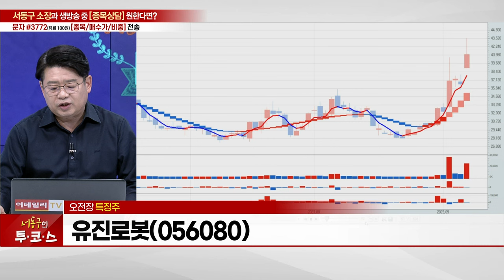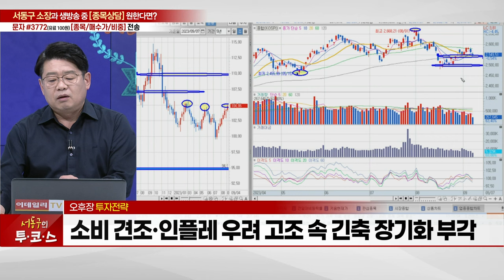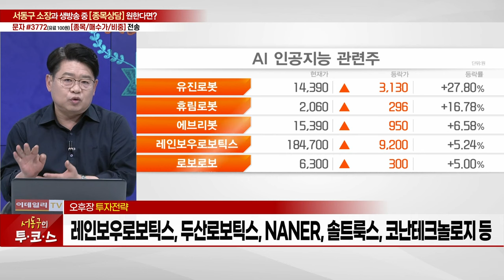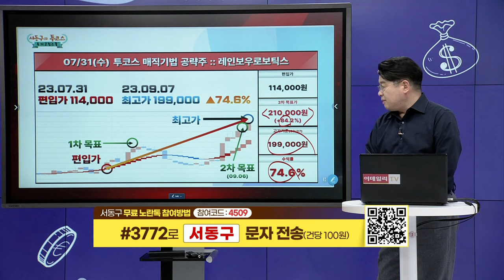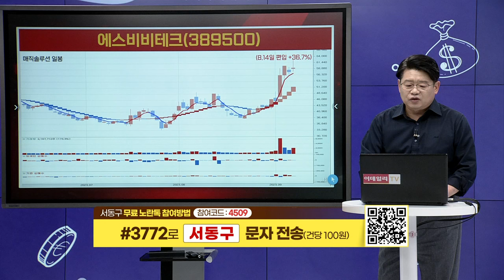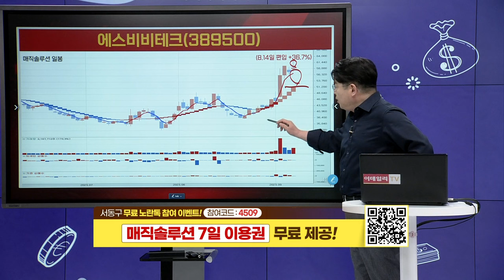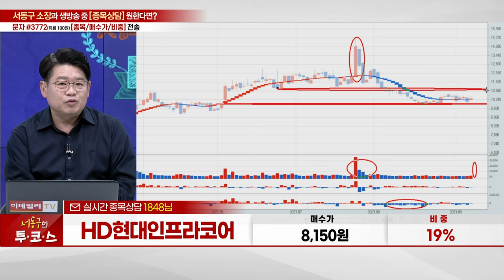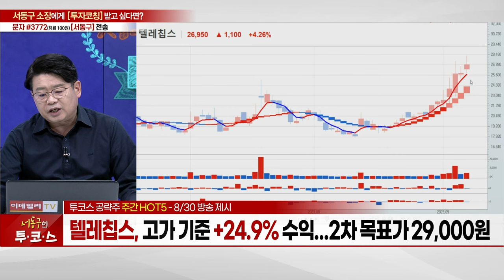LG디스플레이, LG디스플레이, HD현대인프라코어, SFA반도체, 하나금융지주, 현대오토에버, 티에프이, 아이센스, 텔레칩스_서동구의 투코스 (20230905)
# 서동구의 공략주 리뷰

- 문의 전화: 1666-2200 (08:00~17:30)